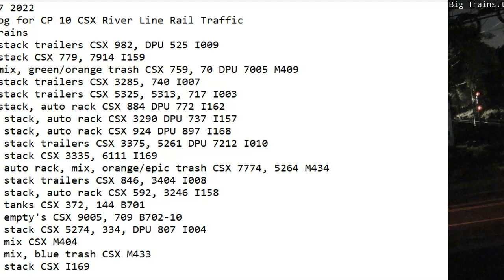August 17 2022 BigTrains.TV CP 10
24 Hrs trains
2:07 nb stack trailers CSX 982, DPU 525 I009
2:26 nb stack CSX 779, 7914 I159
7:01 sb mix, green/orange trash CSX 759, 70 DPU 7005 M409
7:33 nb stack trailers CSX 3285, 740 I007
8:28 nb stack trailers CSX 5325, 5313, 717 I003
9:11 sb stack, auto rack CSX 884 DPU 772 I162
11:26 nb stack, auto rack CSX 3290 DPU 737 I157
12:17 sb stack, auto rack CSX 924 DPU 897 I168
12:38 sb stack trailers CSX 3375, 5261 DPU 7212 I010
13:39 nb stack CSX 3335, 6111 I169
14:02 nb auto rack, mix, orange/epic trash CSX 7774, 5264 M434
14:46 sb stack trailers CSX 846, 3404 I008
17:56 sb stack, auto rack CSX 592, 3246 I158
18:14 sb tanks CSX 372, 144 B701
18:51 nb empty's CSX 9005, 709 B702-10
21:41 sb stack CSX 5274, 334, DPU 807 I004
21:51 nb mix CSX 3332, ES40, CM44 M404
23:11 sb mix, blue trash CSX 764, ES44 M433
23:45 nb stack CSX 897, 924 I169